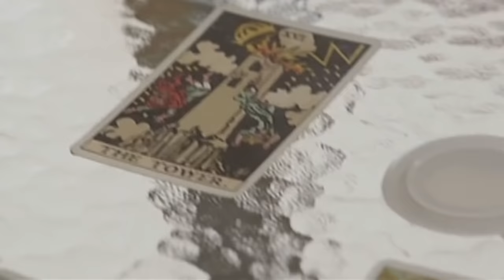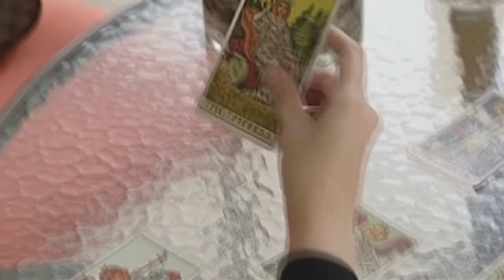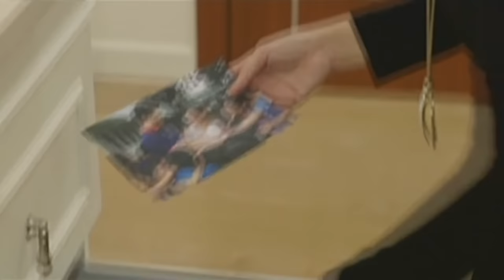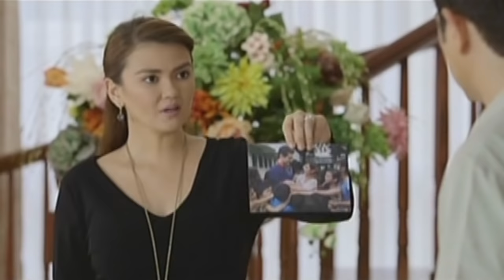Full Episode 70 | Pangako Sa'Yo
Putting on a brave face, Yna rises to the challenge of proving Claudia how much she loves Angelo. Learning about Diego and Lourdes’ wedding, Amor wastes no time to convince Lourdes to leave and start anew in Malaysia. Meanwhile, Claudia seethes when she learns that Eduardo spent a day with Amor in his last visit at the orphanage and when she finds a photo of them together.